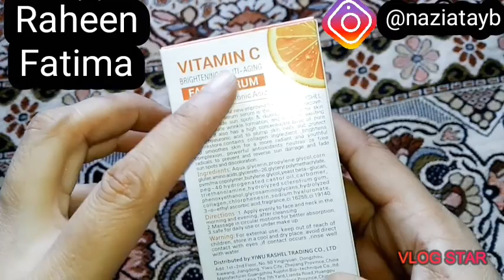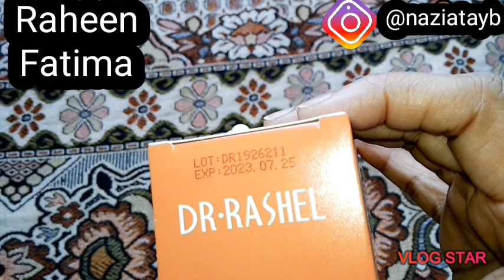Dr Rashel Vitamin C Serum review// get white and glowing skin//Dr.Rashel whitening serum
Dr Rashel Vitamin C Serum// get white and glowing skin//vitamin c //dr rashel vitamin c serum review
Dr.Rashel vitamin c serum suitable for all skin types
purchase thi product from daraz and other instagram pages